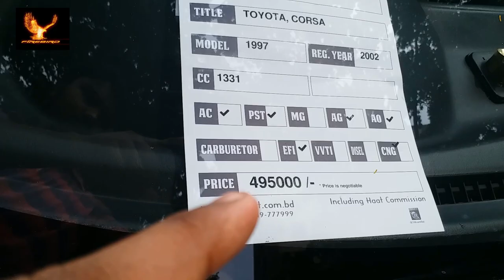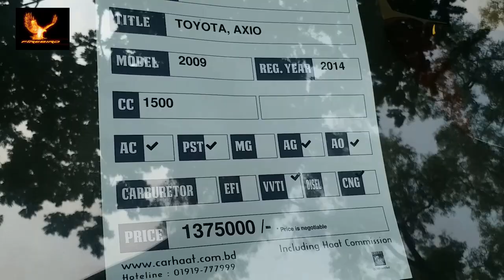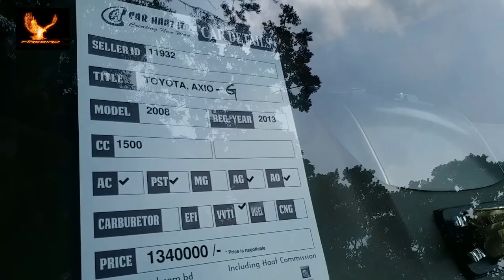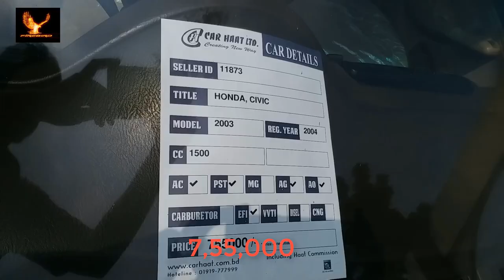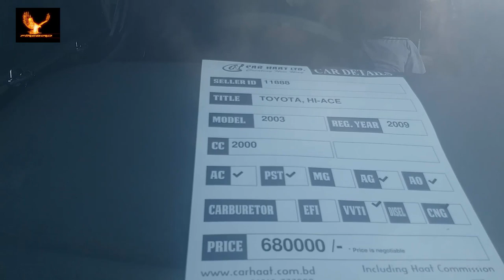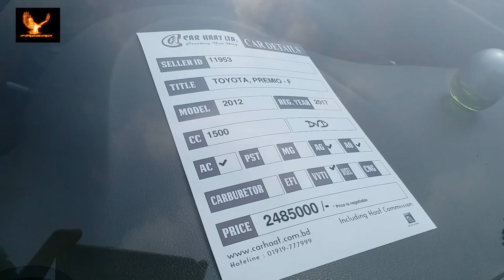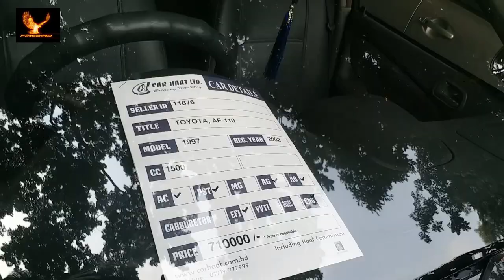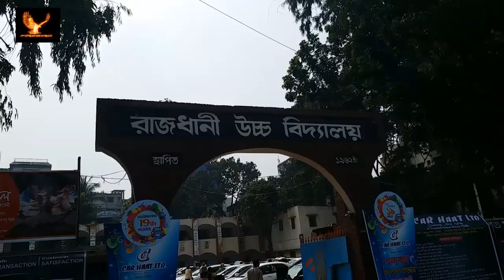Second Hand Car 🚙Cheap price In Bd | 🚙 Buy & sell Second Hand Car Haat Dhaka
Second Hand Car Cheap price In Bd |
Buy & sell Second Hand Car Haat Dhaka.

# CAR HAAT:::  Rajdhani Hagh School,Manik Miah Avenue Sher-e- Bangla Nagar,Dhaka-1215,Bangladesh

(((((((((((((((((((((((((((((((((((((WARNING))))))))))))))))))))))))))))))))))))

All Cars Are Genuine And Papers Also Original. So Don’t Bother For The Legal Papers.Feel Free To Buy Car From Here. But You Should Check Engine Before Buying..